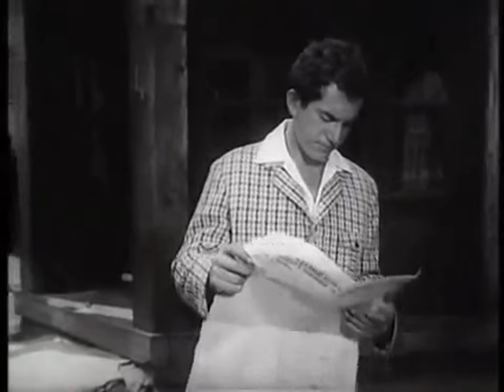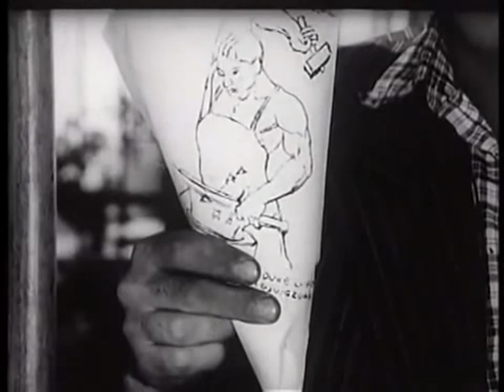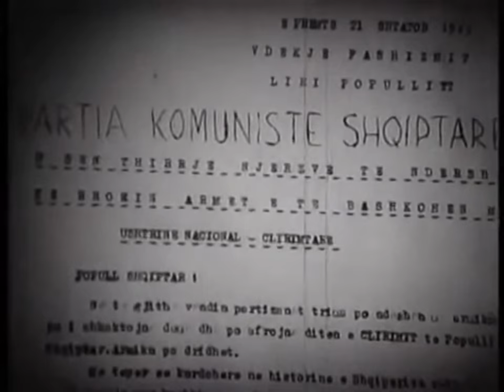Filma Shqiptare I teti në bronx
I teti në bronx
Filmi "I teti ne Bronx" prodhim i vitit 1970.
Regjisor Viktor Gjika
Skenari Dritëro Agolli dhe Viktor Gjika
Producent Shqipëria e re
Muzika Kujtim Laro.

Përmbajtja e filmit
Në përvjetorin e vdekjes së komisarit Ibrahim Kovaçi gjashtë nga shokët e tij të luftës, mësues Thomai, Arifi, Alma, Andoni, Rustemi dhe Xhemali, shoqërojnë bustin e komisarit për në fshatin e tij të lindjes, ku do t’i dedikohet një ceremoni përkujtimore. Gjatë rrugës secili nga ata sjell në mendje ngjarje të lidhura me jetën dhe luftën e Ibrahimit, dhe konfrontimet me antogonistin Sali Protopapa.

Aktorët në role
Mevlan Shanaj. Ibrahimi
Vangjush Furxhi. Arifi
Yllka Mujo. Alma
Bexhet Nelku. Mësues Thomai
Sandër Prosi. Doktor Kristo Borova
Pirro Mani. Sali Protopapa
Bujar Kapexhiu. Spiro, i fejuari i Almës
Dhimitër Trajçe. Mazllëmi
Qerim Mata. Lefter Lefteri
Vangjel Grabocka. Bamkë Qerollari
Petrika Riza. Rustemi
Robert Ndrenika. Xhemali
Albert Vërria. Xhaxha Aliu
Jani Riza. Guri
Koço Qendro. Ballisti
Mihal Stefa. Babai i Ibrahimit
Ndoc Çefa. Andoni, Skulptori
Kadri Roshi.
Meropi Xhoja.
Pandi Raidhi.
Roland Piperi.
Perika Gjezi.
Thimi Filipi.
Melpomeni Çobani.